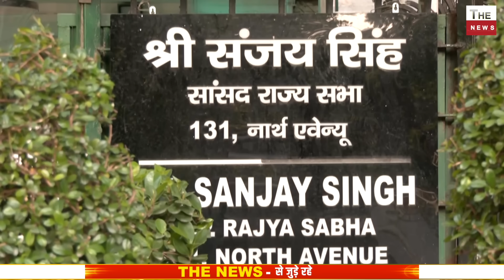Sanjay Singh के घर ED की छापेमारी I.N.D.I.A गठबंधन में भगदड़ संजय सिंह पर शिकंजा विपक्ष के होश उड़े